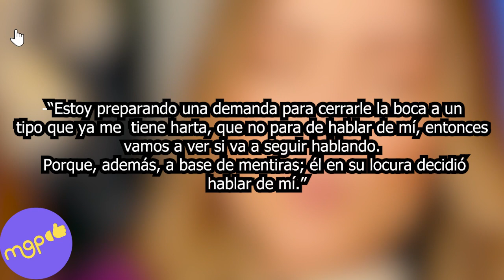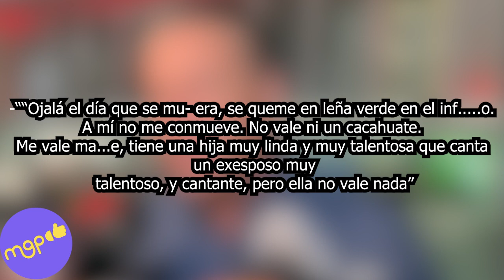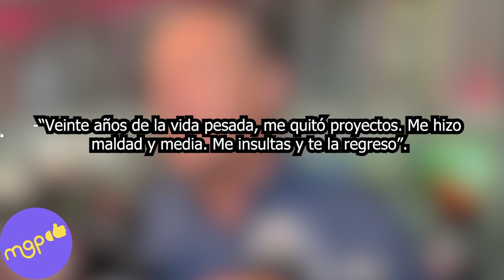Andrea Legarreta VERSUS Alfredo Adame - Lo quiere dejar como a TVNOTAS